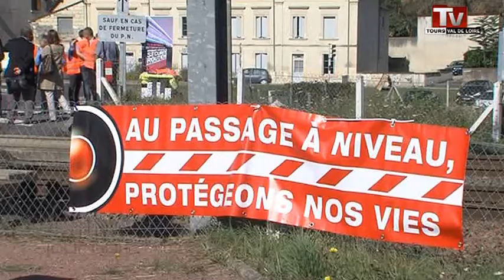Attention aux trains!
Sites webs/blogs, copiez cette vidéo avec le bouton "Intégrer" !
 Pour lutter contre les accidents aux passages à niveau, le gouvernement a annoncé son plan d'action avec l'installation de 30 radars supplémentaires.